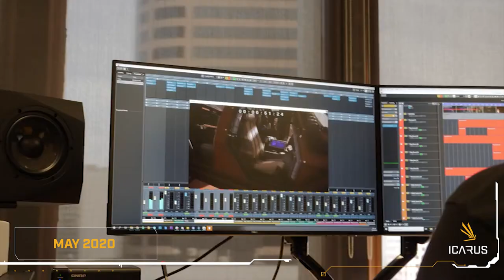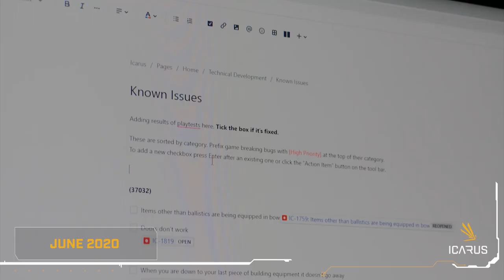The Making of Icarus | Episode 4 - Played Not Made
What goes into making a AAA survival video game?
Today in our 4th episode, the team talks about premiering the game to the world on the 2020 PC Gamer Show, and the importance of play testing Icarus frequently.